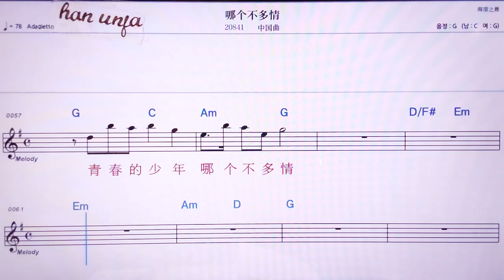💖나구뿌둬칭/중국곡 👍MR,노래방, 악보, 코드,Karaoke With Sheet Music